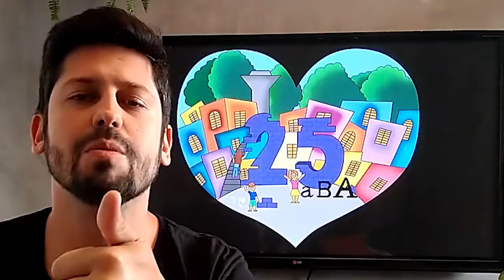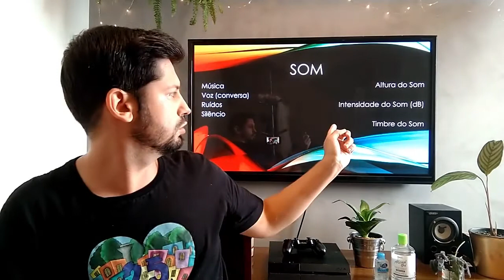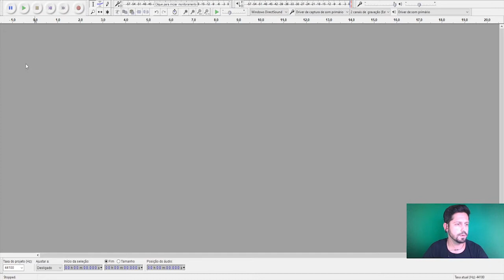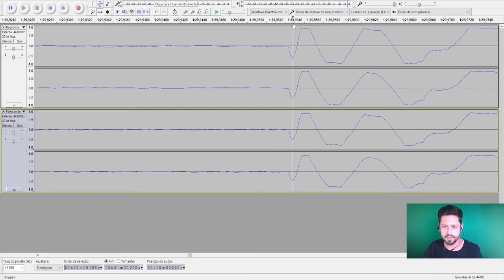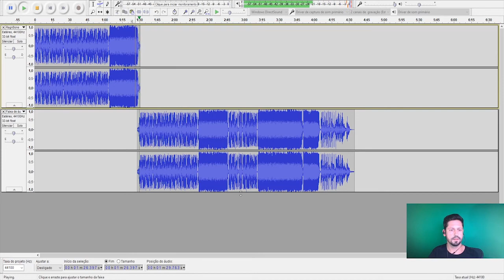AULA 01 - Audiovisual - 13 e 14 Anos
Relembrar o que é o SOM e  suas principais características.
Apresentar conceito básico do que é uma Trilha Sonora;
Mostrar as funções e ferramentas do software de edição de som Audacity.
Monitor: Rafael.